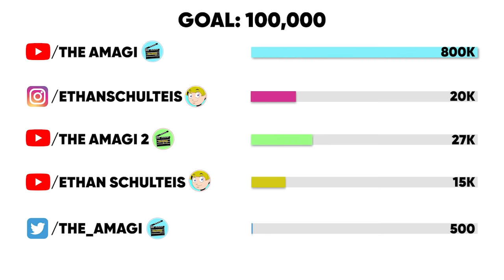The Life Of Isshiki Ōtsutsuki (Naruto)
Isshiki Ōtsutsuki was a member of the Ōtsutsuki clan's main family and the leader of Kara.

CHAPTERS

00:00 Intro
00:41 Background
02:59 Ao Arc
03:39 Kawaki Arc
11:53 Personality

NARUTOPEDIA

CREDITS

PRODUCER: @AmagiPublishing
NARRATOR: @K33gan
EDITOR: @Imubi5